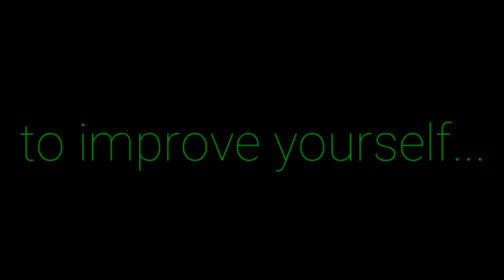Best Revenge.. | APJ ABDUL KALAM | MOTIVATIONAL VIDEO | WHATSAPP STATUS